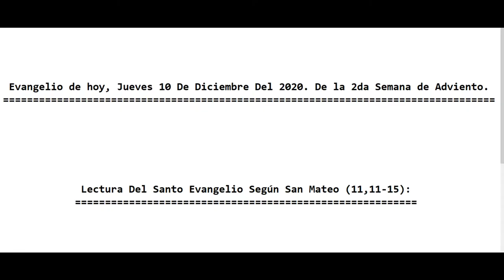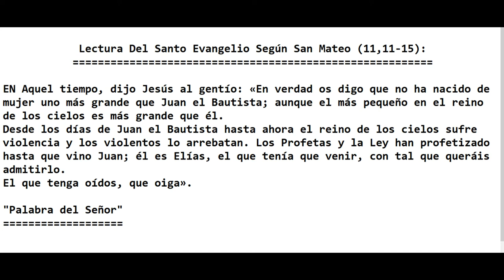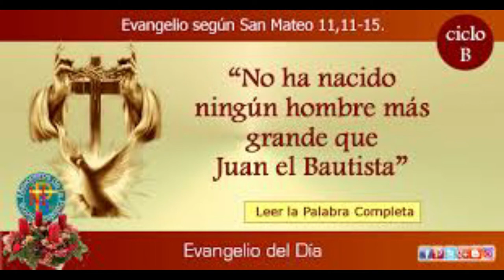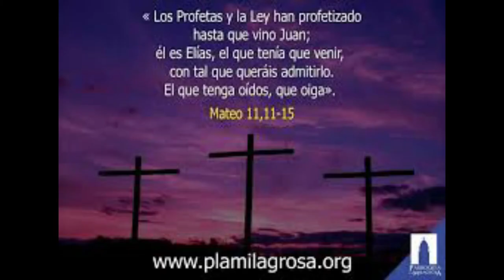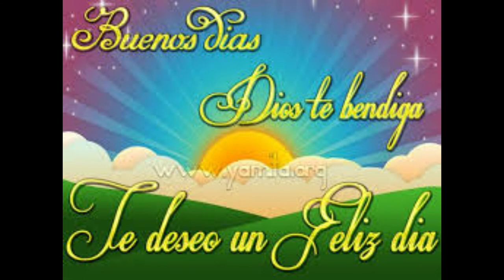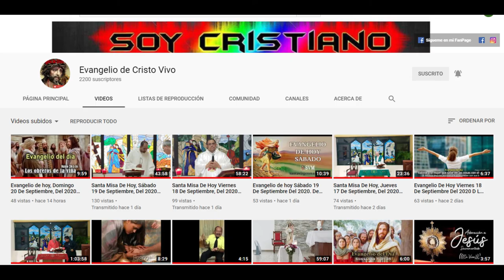Evangelio de hoy Jueves 10 De Diciembre Del 2020. De la 2da Semana de Adviento. Con el Padre Alberto